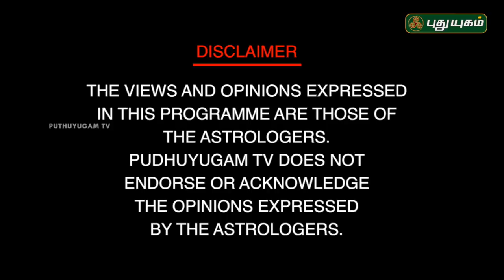கேட்டதை கொடுக்கும் பிரபஞ்சம்! Dr Andal P Chockalingam | Neram Nalla Neram | 11/02/2019